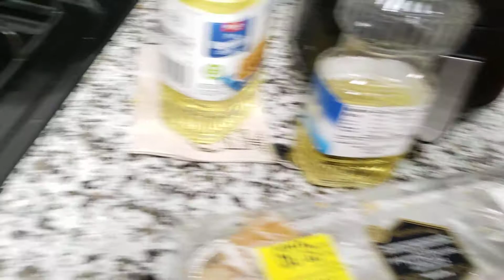How to cook hash browns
Wife making hash browns for the first time